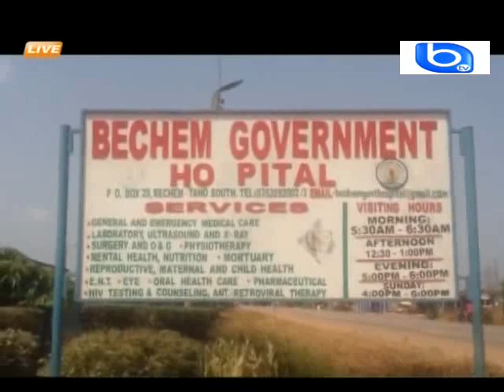Watch Ebony's accident scene